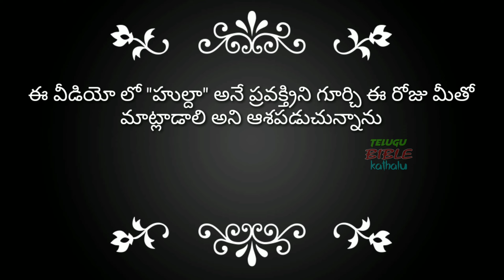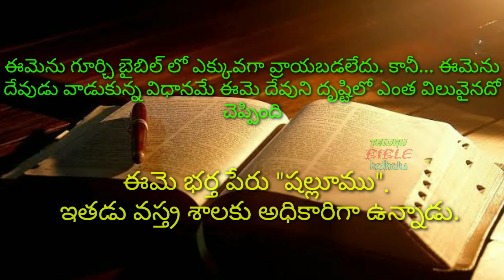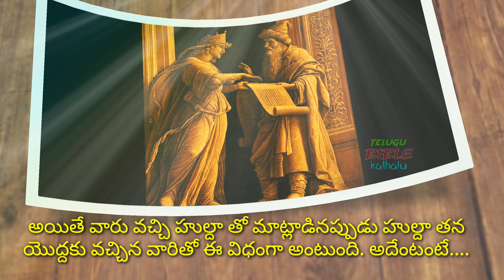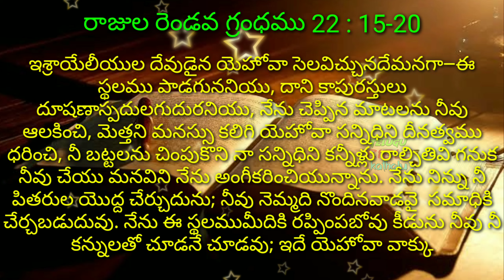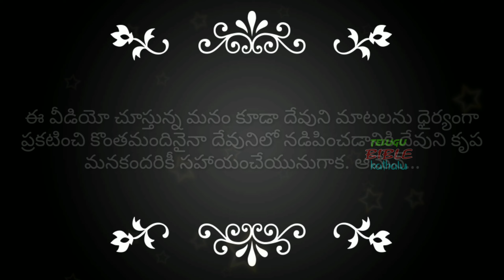ప్రవక్త్రిని "హుల్దా" గురించి || Huldah Bible Story || Telugu Bible Kathalu